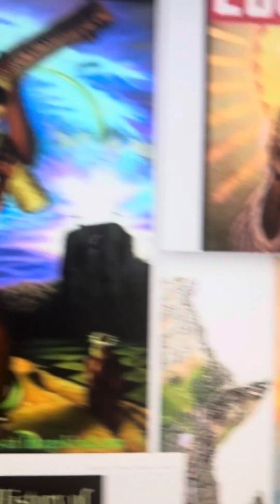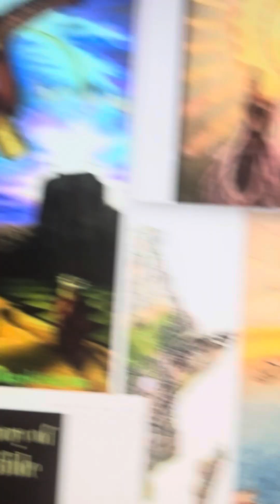Jesus had no Caucasian ancestors from Noah’s sin Japheth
Jesus had 5 Hamites ancestors proven by Scripture but no European ancestry, no not one